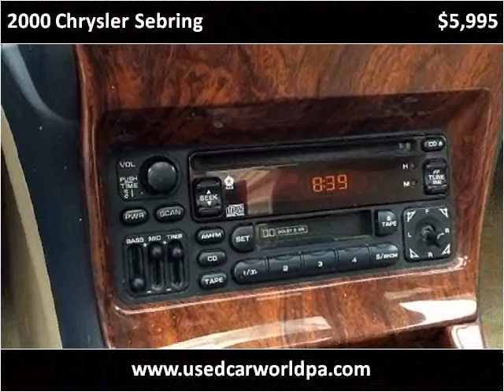2000 Chrysler Sebring Used Cars Pittsburgh PA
This 2000 Chrysler Sebring is available from Used Car World.